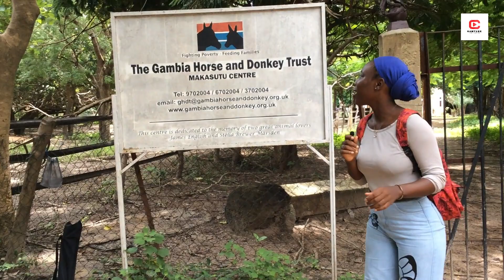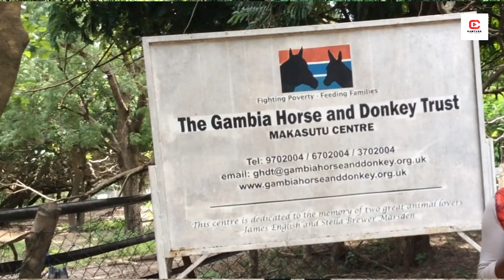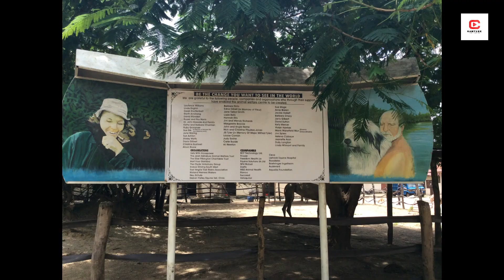They care for animals and train a whole community | The Gambia